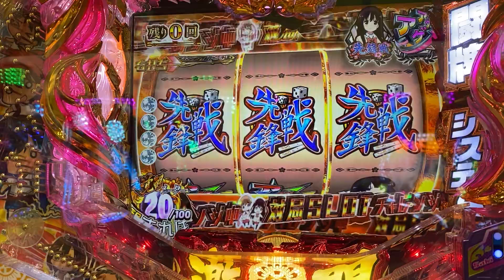パチンコ3